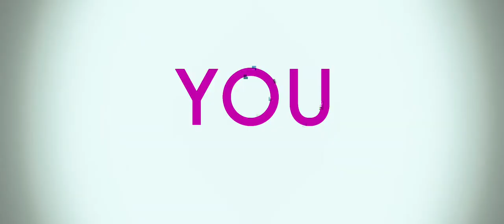'You Again' Trailer (Odette Yustman)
2010

Genre: Comedy